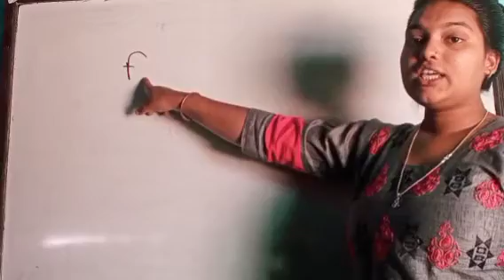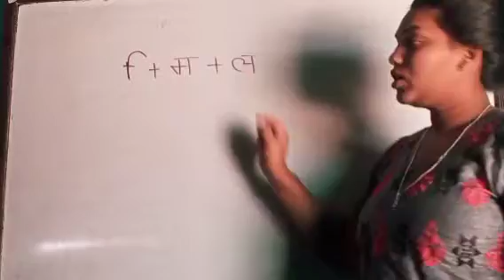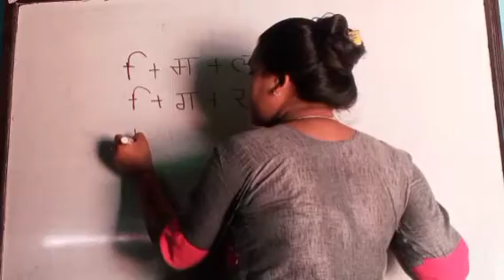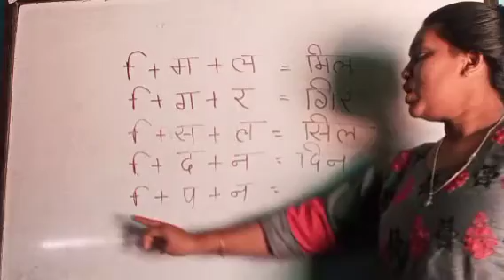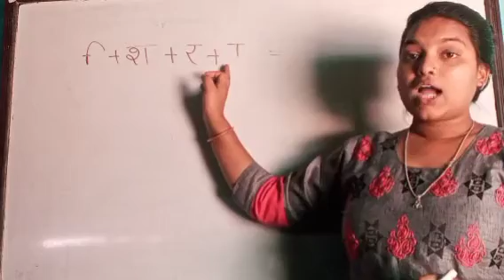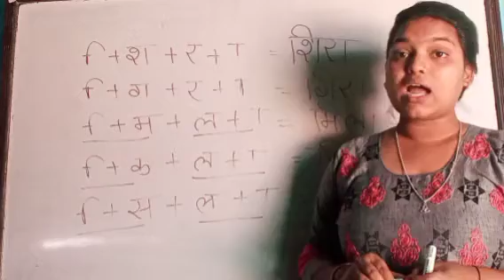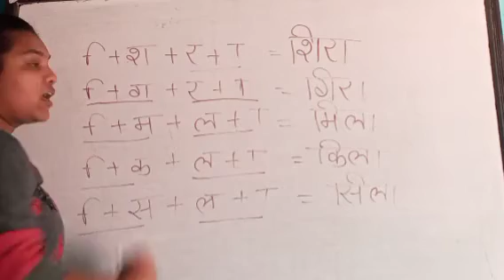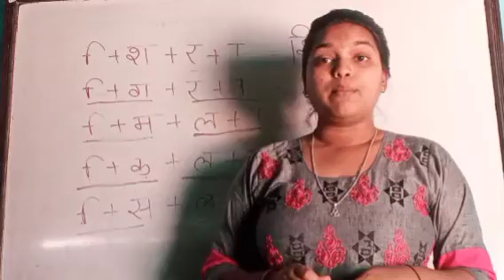education-topic | इ कि मात्रा वाले शब्द